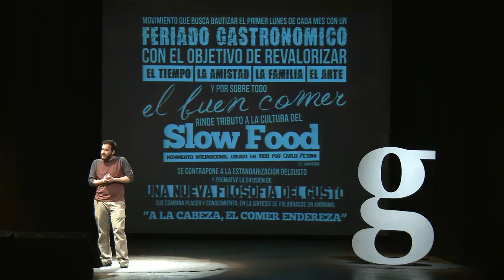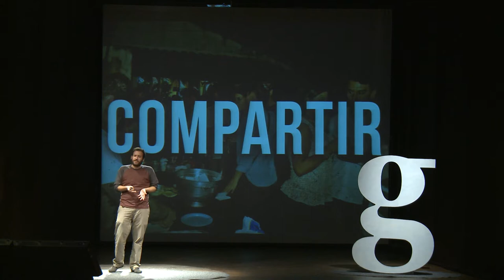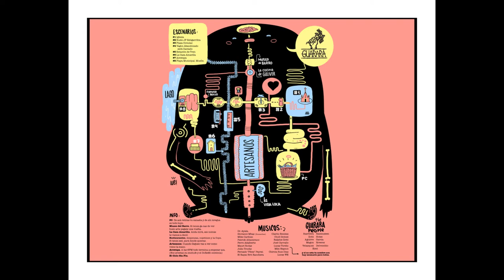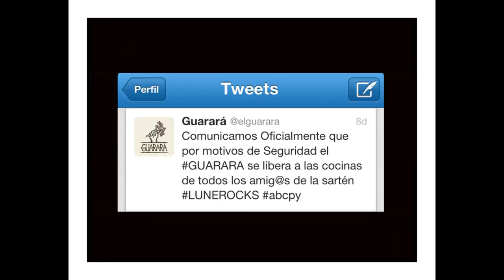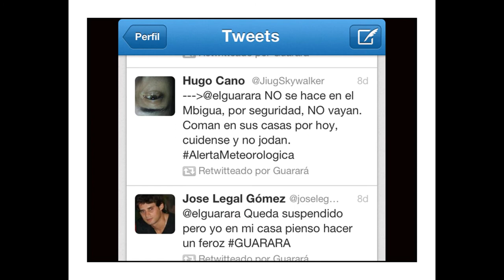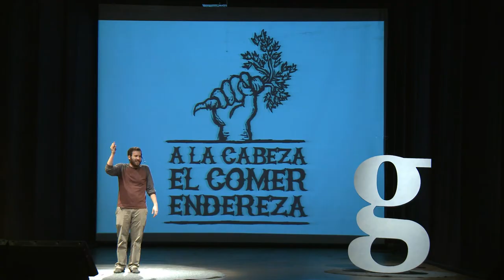Gramo / Esteban Aguirre / Guarará: Una Marca Social |2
Esteban "Panza" Aguirre nos habla en Gramo del Movimiento Guarará y de otras marcas sociales.

Esteban Aguirre Barrail es hijo de Luis y Martha, hermano de LA y La Merry, esposo de Helena morena, mejor amigo de Gordinho y Mordelón, socio fundador de la agencia Ojo de Pez, publicista renegado que decidió surfear en las dulces olas del ukelele y cambiar su auto por la saludable opción de caminar la ciudad en búsqueda de esa marca a la que llaman social, columnista e impulsor del movimiento gastronómico Guarará el cual propone revalorizar la amistad, el tiempo, el arte y por sobre todo el buen comer un primer lunes del mes a la vez.